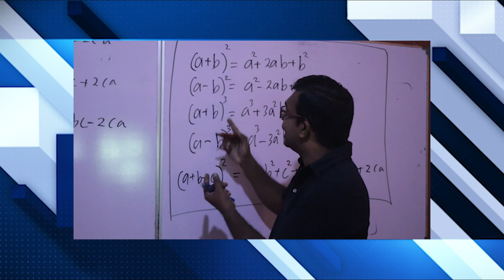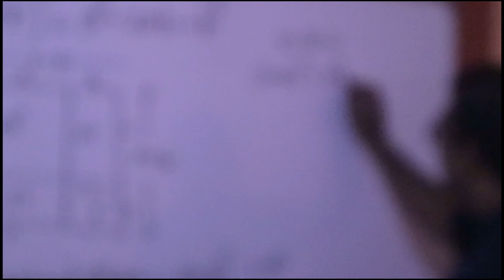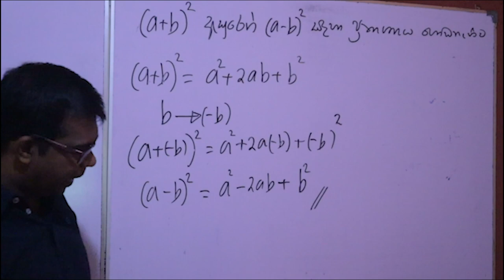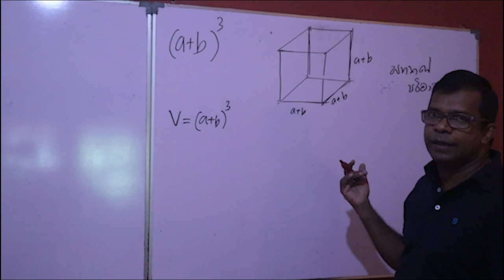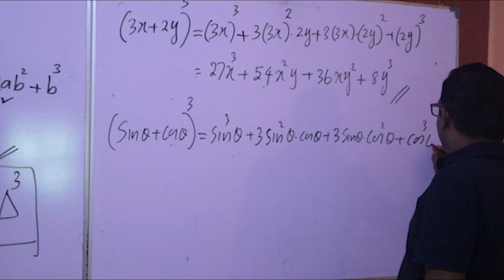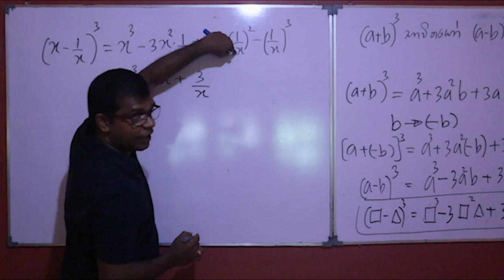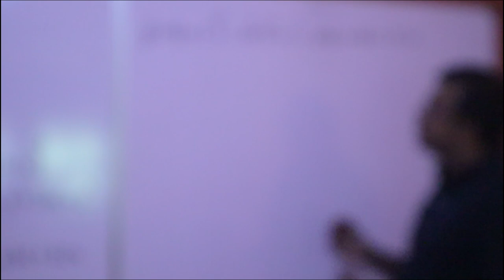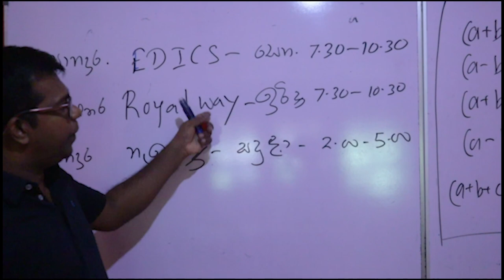O/L සිට A/L දක්වා ඇති gap එක පුරවමු / Asoka Gunawardana Sir /2026 A/L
Combined Maths Sinhala

Zoom හරහා අපගේ පංතිවලට සහභාගී වීමට කැමතිනම් අමතන්න:
Asoka gunawardana®
(B.Sc.Dip.In.Edu)
(උත්තර පත්‍ර පරීක්ෂක)